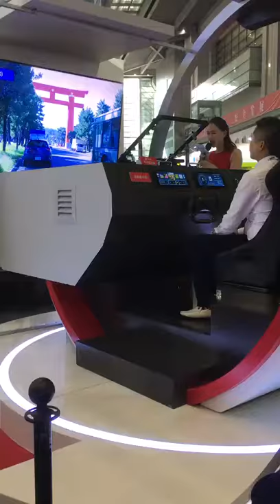inductor. choke ,coil, filter transformer